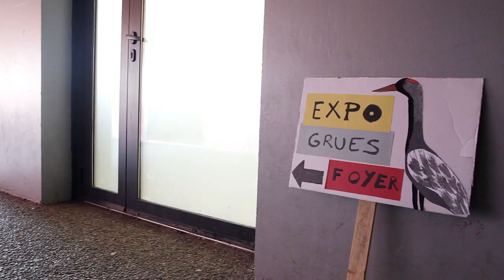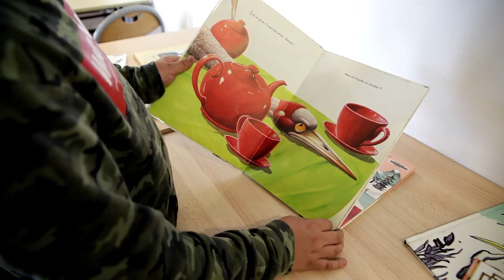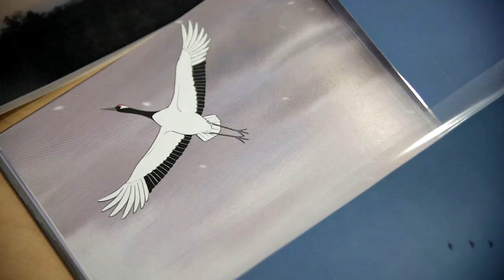Les Voyageuses Du Ciel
Un film réalisé par les collégiens de 6ème D du collège Félix Arnaudin de Labouheyre avec l'aide de l'association Cinémagin'action dans le cadre du projet de carnet de voyage d’une grue cendrée porté par le Département des Landes.